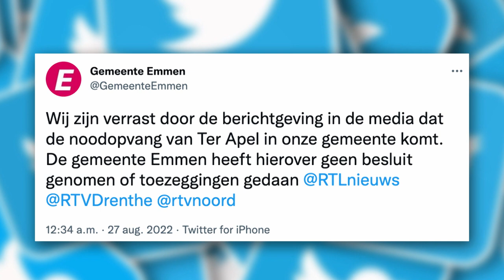Over de vastgelopen asielketen | Danny Ghosen & Hubert Bruls | Buitenhof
De chaos is compleet in het Groningse aanmeldcentrum Ter Apel. Door een vastgelopen asielketen zijn er mensonterende omstandigheden ontstaan en voor het eerst in de Nederlandse geschiedenis heeft hulporganisatie Artsen Zonder Grenzen moeten optreden. In Buitenhof: voorzitter van het Veiligheidsberaad Hubert Bruls en journalist Danny Ghosen, die zelf 29 jaar geleden als vluchteling naar Nederland kwam. Ghosen bezocht het azc in Ter Apel afgelopen week en maakte een indringende rapportage.

Deze video komt uit de uitzending van Buitenhof op 28 augustus 2022